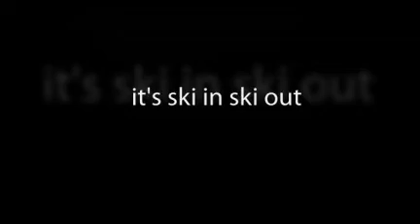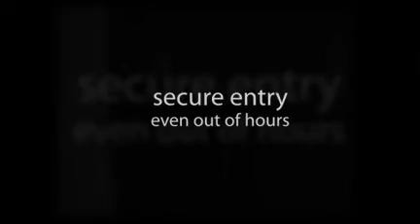Les Tommeuses Tignes